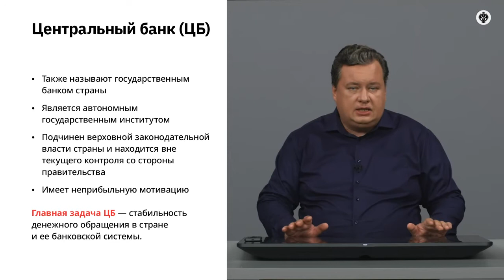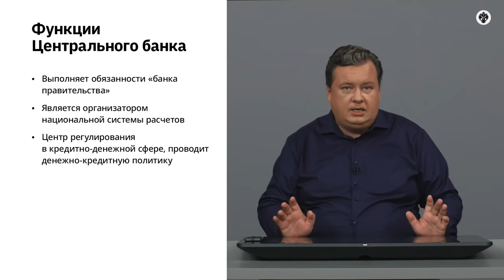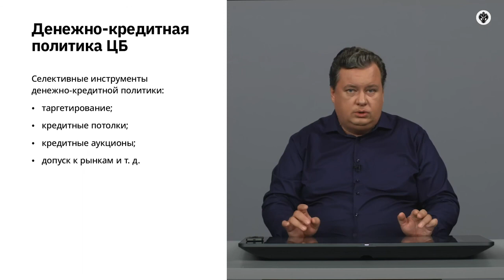5.6 Центральный банк и денежно кредитная политика.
Основы экономических знаний. Курс лекций из сайта "Открытое образование".